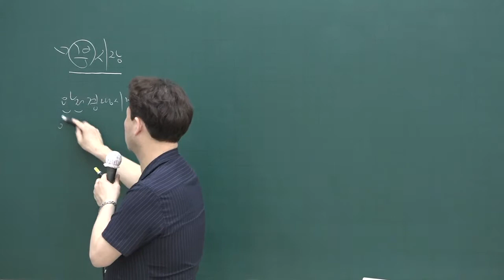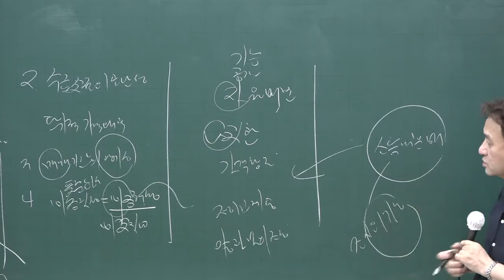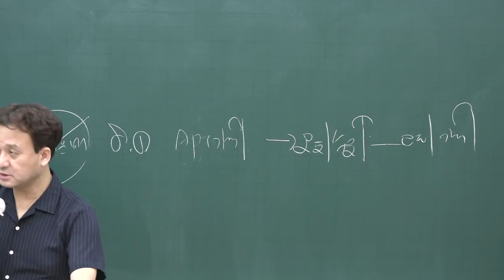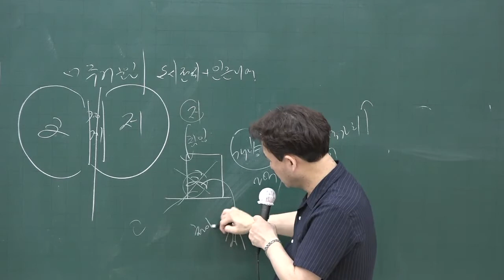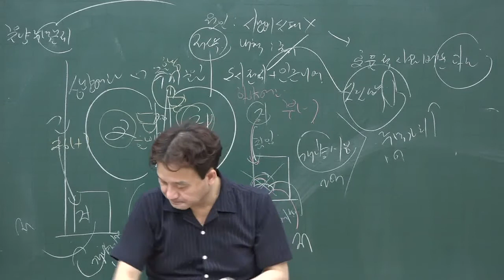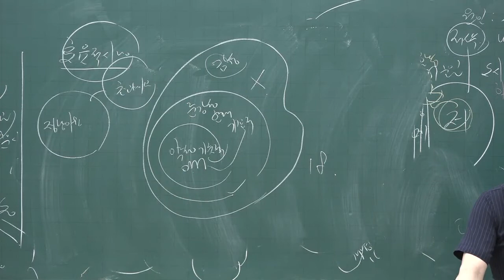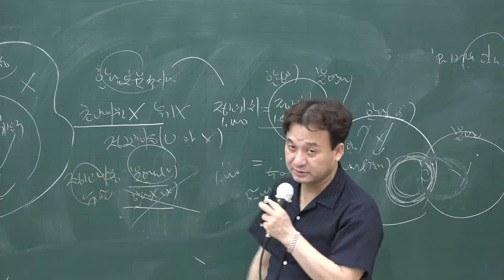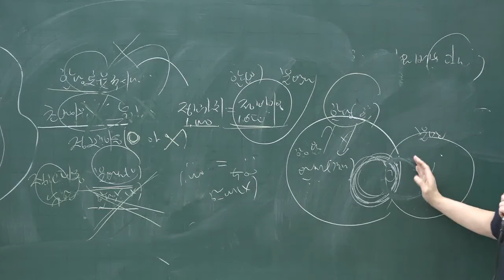[공전무] 2020년 공인중개사 부동산학개론 단원별문제풀이 7-7